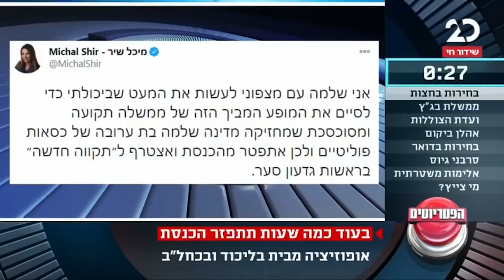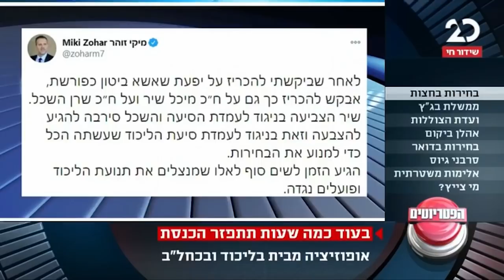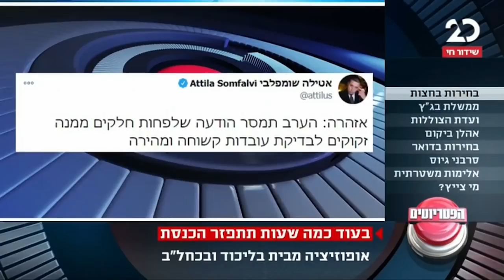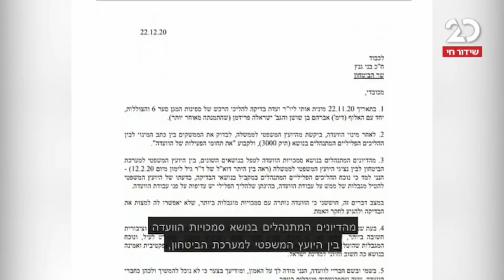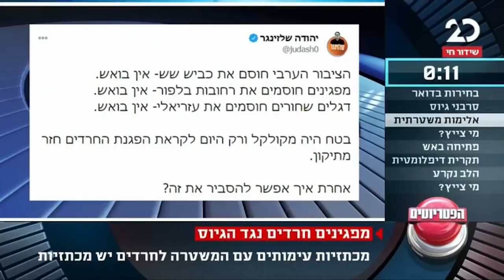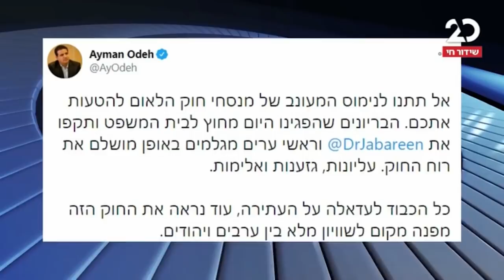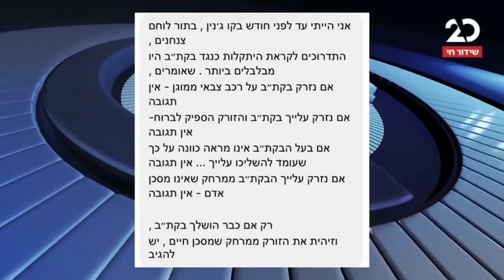הפטריוטים עם ינון מגל | 22.12.2020 | התכנית המלאה